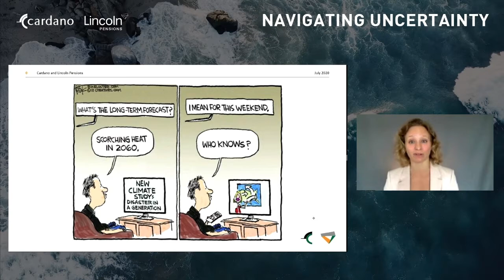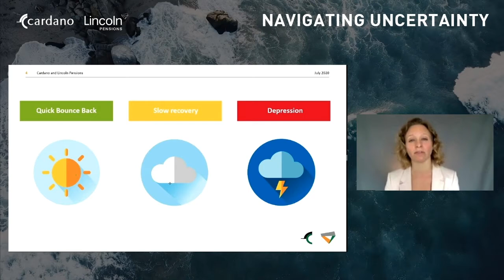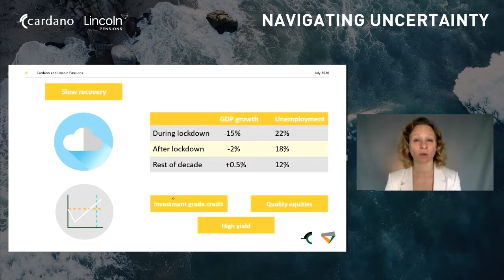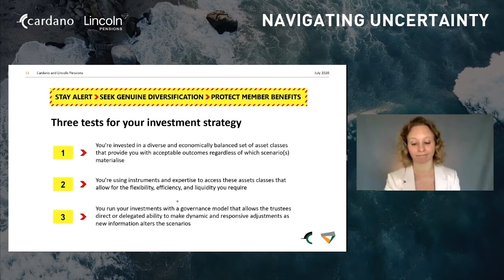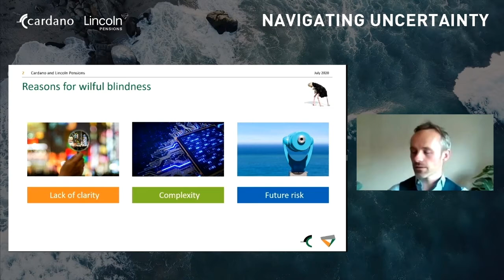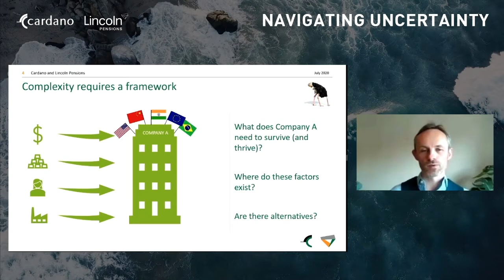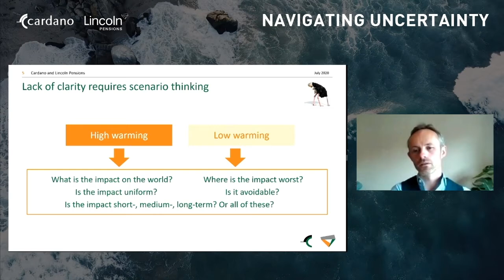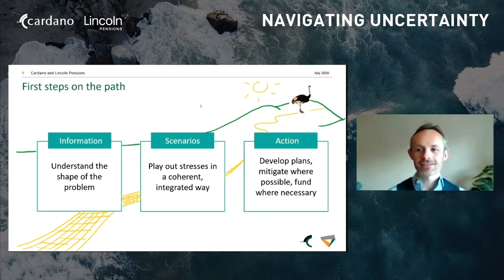Webinar: Exploring two big challenges for the pensions industry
In this webinar, we explore how the pensions industry can tackle both known and unknown challenges related to climate change and the coronavirus pandemic.

How can trustees determine the extent a scheme sponsor is prepared to deal with the consequences of climate change?

How can schemes employ scenarios to navigate the economic recovery, consider investment options and prepare for future shifts or shocks?

Dana Day and Michael Bushnell shine a light on these issues and provide tools and ideas you can use to prepare your scheme to navigate the uncertainties related to covenant and investment risks.